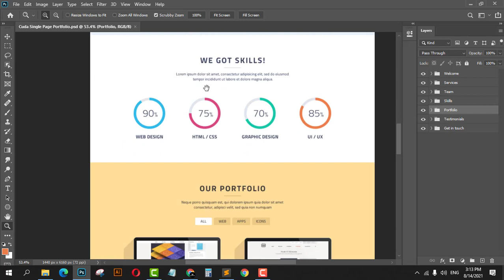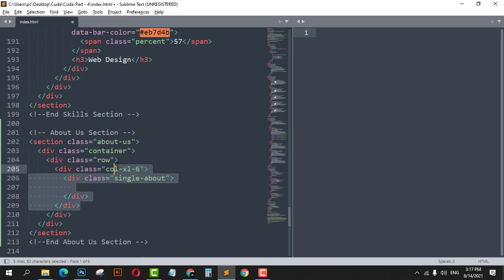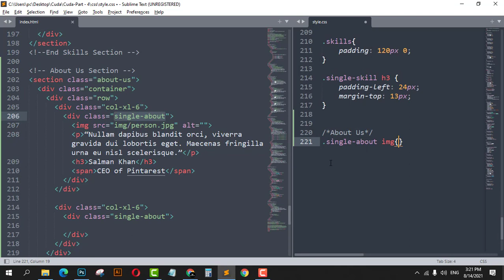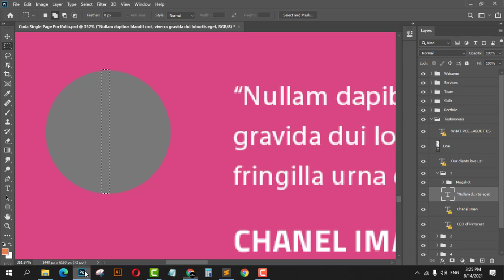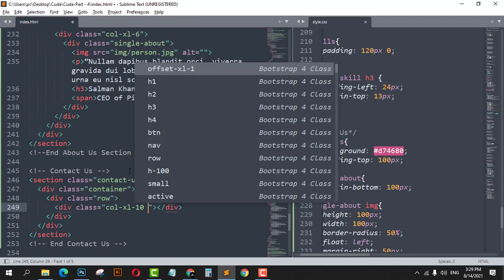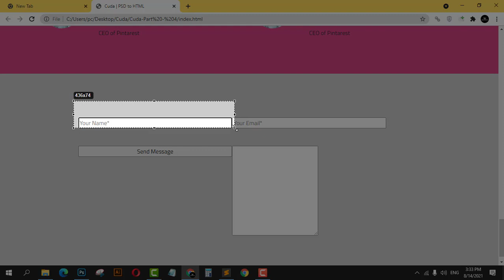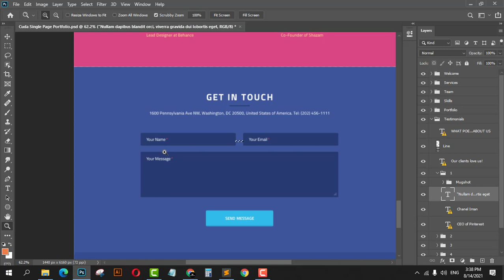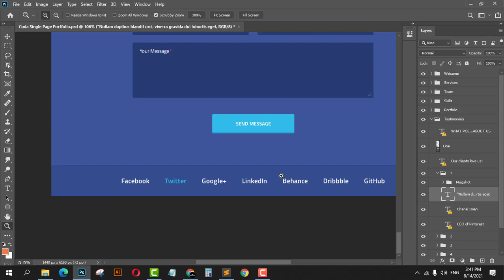Cuda Template PSD to HTML with Bootstrap 5 | Part - 4